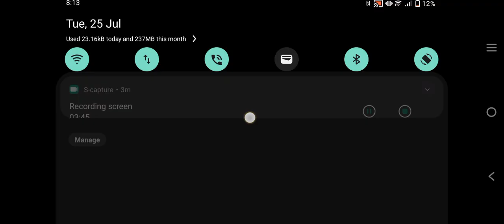Racing Around Mount Panorama (morning) With My White Renault Clio Cup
I wanna dance with somebody